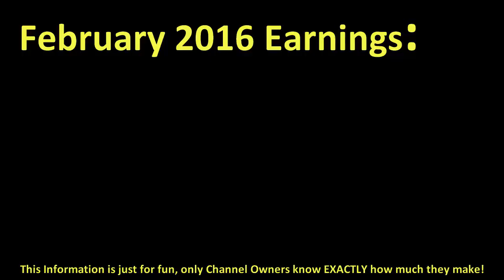How much ROMAN URSU made money on YouTube { In February 2016 }